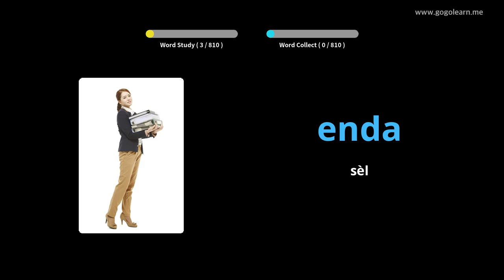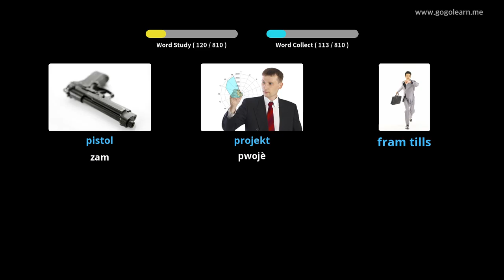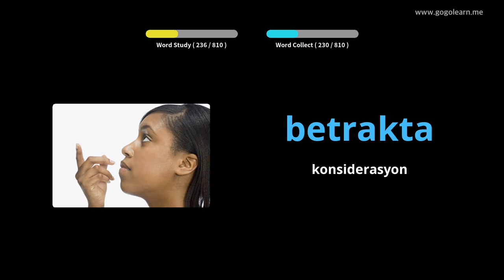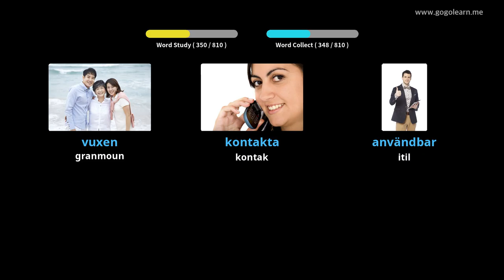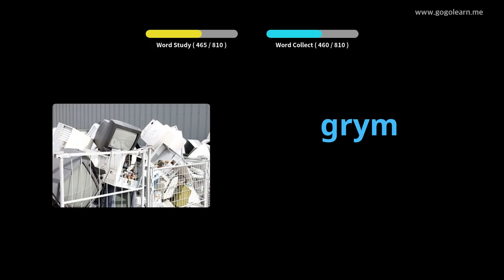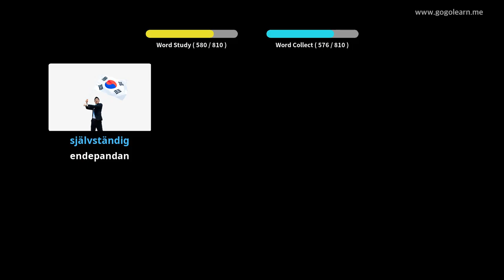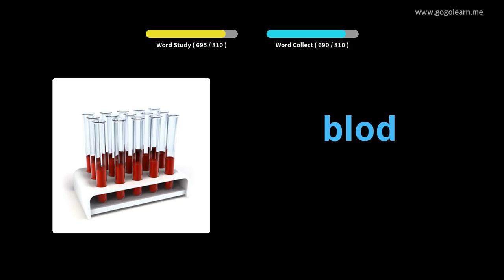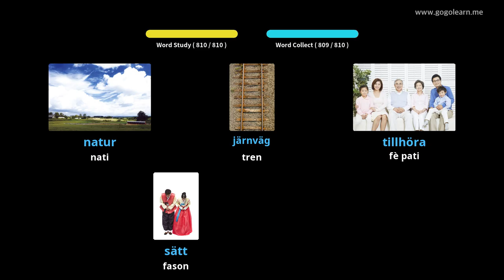Vokabilè Syèd koute pandan w ap dòmi | Golearn